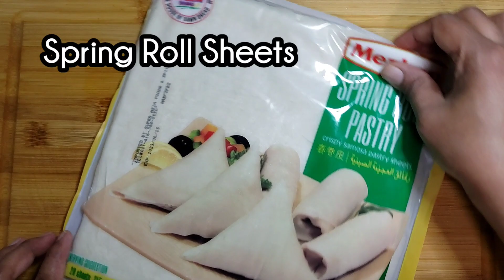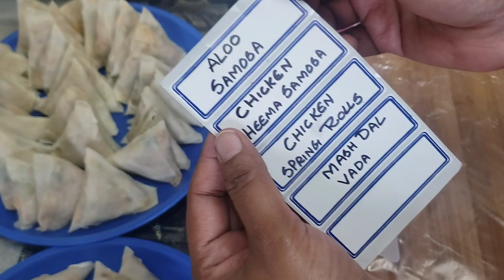My Ramadan Food Preparation | Combo Recipe